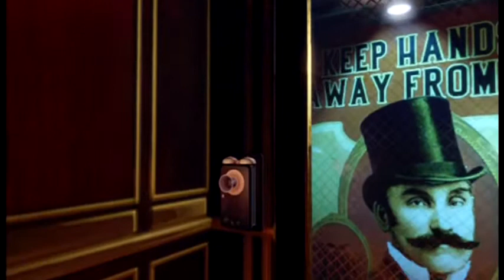Let's Play BioShock Infinite 9: Blasting Into Finkerton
We make our way down to Finkerton to go see the gunsmith.